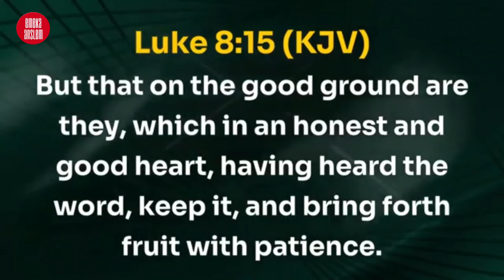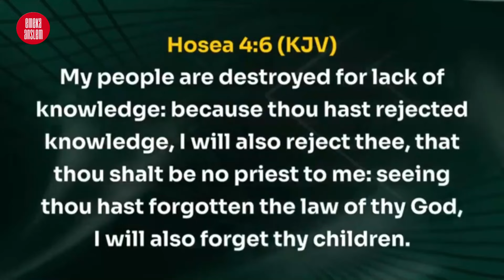BISHOP DAVID OYEDEPO REVEALS THE MOST RELIABLE BOOK